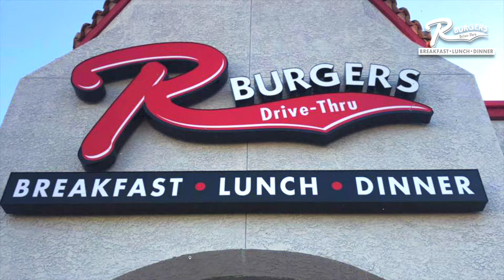Week 7 Raiders vs Rams, Desmond Ridder, Tom Brady joins Raider Nation & More | NINTH ISLVND EP40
0:00 - Intro
0:43 - Raiders vs Rams
6:07 - AP
8:27 - Raiders better with McDaniels?
13:50 - Desmond Ridder/QB Talk
19:21 - Chiefs matchup
22:29 - Davante Adams
26:38 - Maxx Crosby Trade?
29:38 - Tom Brady
30:34 - Raiders make playoffs?
32:12 - Raiders vs Chiefs predictions
33:00 - Magic trick